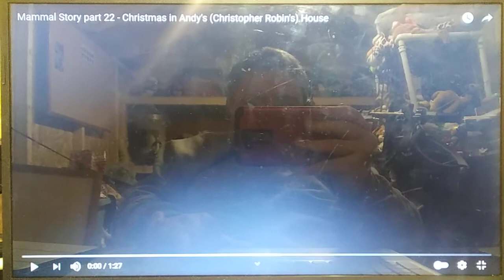Mammal Story part 23 - Christmas in Andy's (Christopher Robin's) House (2010)